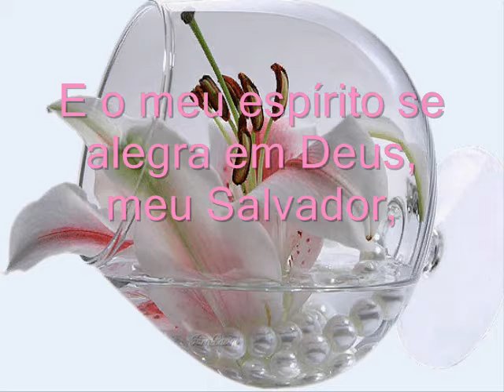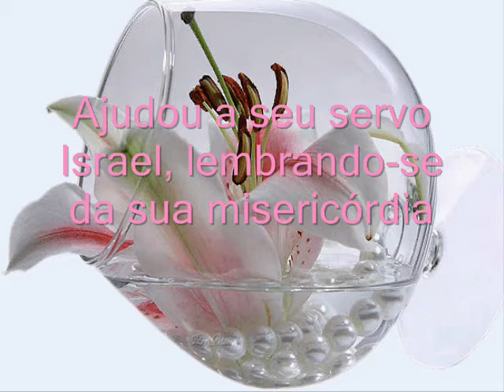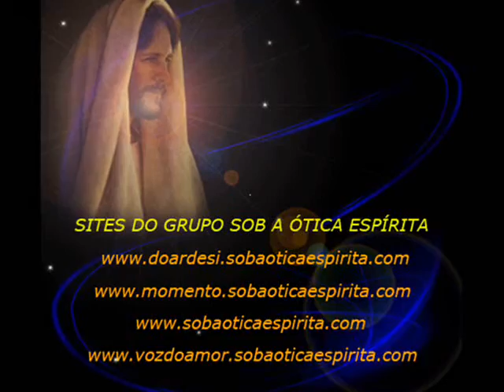Cântico della Madonna all'Annunciazone